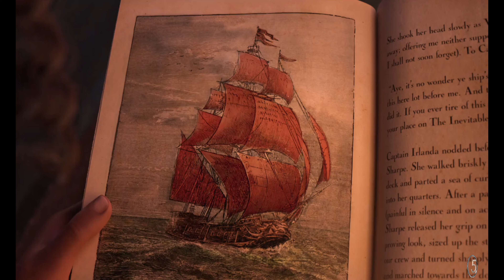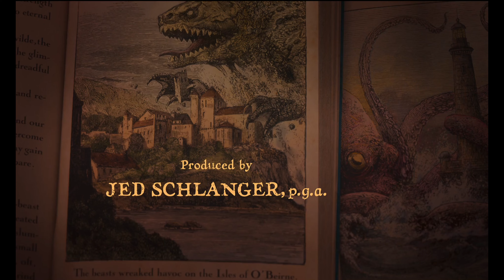The Sea Beast | The Sea Beast Full Movie Explained In Hindi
The sea beast is the best drama and action animated movie.
the sea beast 4k best video quality in Hindi explained .
only in 5 minutes.